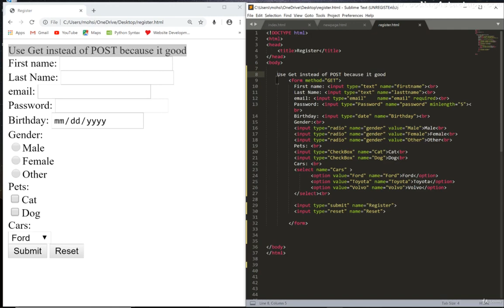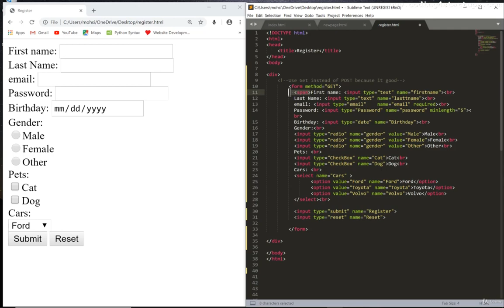20 HTML Tags 3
In this video, we're going to show you 20 HTML tags you need to know. These tags are essential for creating rich and dynamic web pages.

Whether you're a beginning web developer or an experienced coder, these 20 HTML tags will help you create web pages that look great and perform well. We'll cover all the essential tags you need to know, such as header, footer and section, So if you're looking to improve your web development skills, make sure to watch this video!
In this video, we'll go over 20 HTML tags you should use to improve the look and feel of your website. From basic tags like HI to more specialized tags like table , these tags will help you improve the design of your website.If you're looking to improve the look and feel of your website, then you need to learn about the HTML tags! In this video, we're going over 20 of the most common and important HTML tags that you should use to improve the look and feel of your website. From basic tags like H1to more specialized tags like table , these tags will help you improve the design of your website. So don't wait, start using these tags today